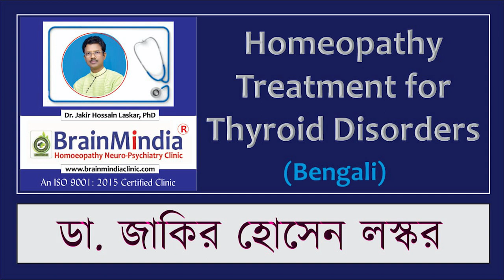Homeopathy Treatment for Thyroid Disorders (Bengali) [Part-1] | Dr. Jakir Hossain Laskar, PhD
This Bengali video is on Management and Treatment of  Thyroid Disorders through Homeopathy Medication.

Dr. Jakir Hossain Laskar, PhD
Consultant Homeopath in (Neuro-Psychiatry)

Founder : BrainMindia Homeopathy Neuro-Psychiatry Clinic (An ISO 9001 : 2015 Certified Trade-Mark Registered Clinic).

Author of : Clinical Homoeopathic Organotherapy (A Book on Theory & Practice of Homeopathy, published from Washington, USA).

Founder Secretary : ‘Oyster India’ (Social Benevolent Organization).

Clinic Address:
BrainMindia Homeopathy Neuro-Psychiatry Clinic
85, Bentinck Street (3-rd Floor), Kolkata - 700001, West Bengal, India. (Beside Lalbazar 4-Point Crossing, above Axis Bank)